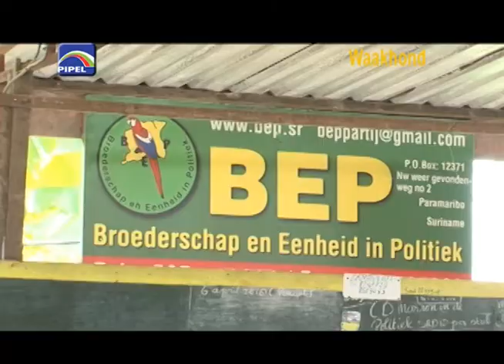Waakhond 1547- 9 feb 18-BEP-bestuur voor de eerste keer bijeen; binnenkort viering 45-jarig bestaan